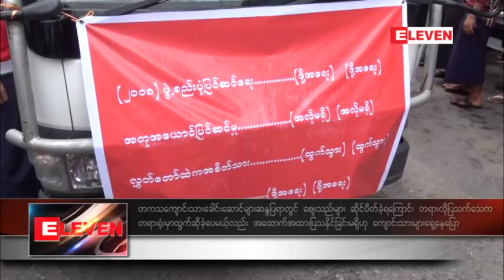ေက်ာင္းသားေခါင္းေဆာင္မ်ား ဆႏၵျပရာတြင္ ေစ်းသည္မ်ား ဆုိင္ပိတ္ခဲ့ရေၾကာင္း တရားလိုျပသက္ေသက တရားရံုးမွာ..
၂၀၀၈ ဖြဲ႔စည္းပံုအေျခခံဥပေဒျပင္ဆင္ေရးနဲ႔ လႊတ္ေတာ္အတြင္း တပ္မေတာ္သား ၂၅ ရာခိုင္ႏႈန္းထြက္သြားေပးေရးဆႏၵျပေတာင္းဆိုခဲ့တာေၾကာင့္ အင္းစိန္ ေထာင္အတြင္း ဖမ္းဆီးခံထားရတဲ့ တကၠသိုလ္ေက်ာင္းသားမ်ားသမဂၢက ကိုနန္းလင္း၊ ကိုေဇယ်ာလြင္နဲ႔ ကိုပိုင္ရဲသူတို႔ကို ေဖေဖာ္ဝါရီလ ၉ ရက္ေန႔က  ပန္းဘဲတန္းျမိဳ႕နယ္တရားရံုးမွာ ဆက္လက္ရံုးထုတ္ခဲ့ပါတယ္။
တရားရံုးမွာတရားလိုျပသက္ေသ ပန္းဘဲတန္းျမိဳ႕နယ္ ရဲတပ္ဖြဲ႔မွဴး က ေက်ာင္းသားေတြဆႏၵျပေဟာ ေျပာမႈေတြဟာ အစိုးရကိုအၾကည္ညိဳပ်က္ေစေၾကာင္း၊ျငိမ္ဝပ္ပိျပားေရး ထိခိုက္ေစေၾကာင္း၊ ဆႏၵျပေဟာေျပာခဲ့ခ်ိန္က အနားရွိ ေစ်းသည္ေတြမွာ ဆိုင္ ပိတ္ခဲ့ရ တယ္လို႔ထြက္ဆိုခဲ့ပါတယ္။တရားလိုျပသက္ေသက တရားရံုးမွာထြက္ဆိုခဲ့တာေတြနဲ႔ပတ္သက္ျပီး အေထာက္အထား သက္ေသမျပႏိုင္ခဲ့ဘူးလို႔ ေက်ာင္းသားေတြဖက္က ေရွ႕ေန ဦးေက်ာ္ဟိုးကေျပာပါတယ္။